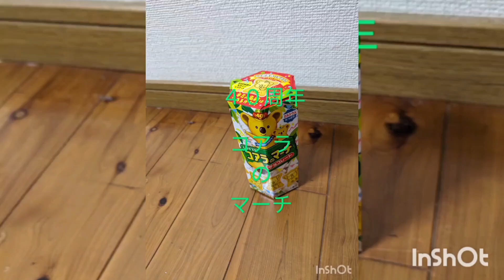４０周年コアラのマーチ